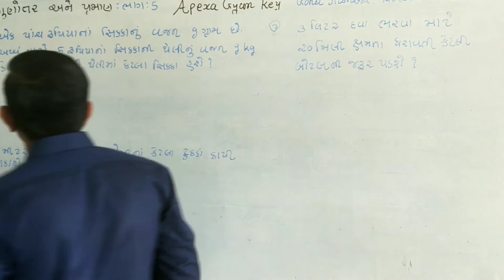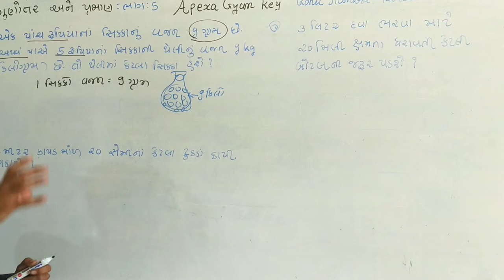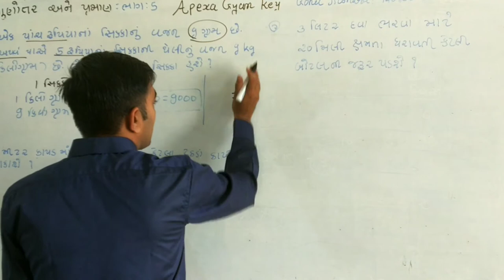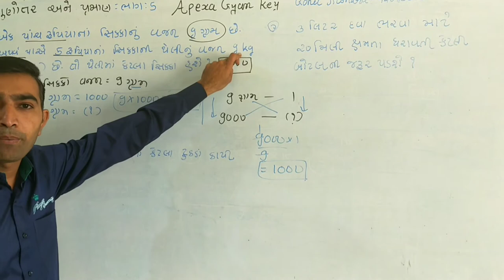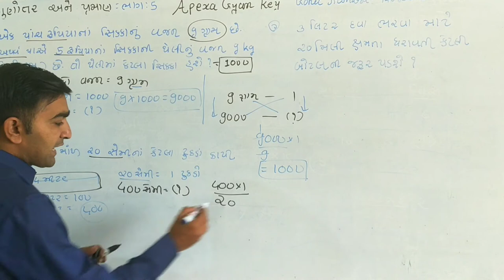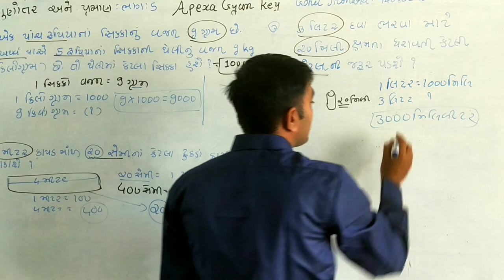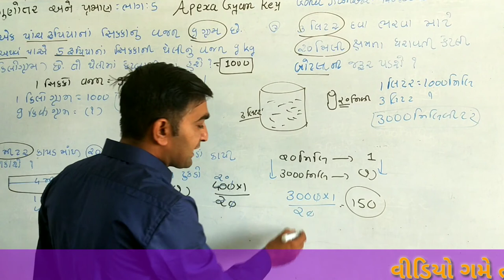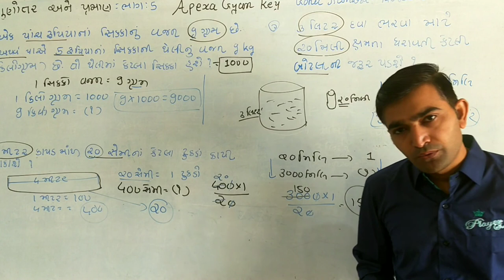ગુણોત્તર અને પ્રમાણ ભાગ -5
નમસ્તે મિત્રો, આજે આ વીડિયો ગુણોત્તર અને પ્રમાણ ભાગ ૪ માં વ્યસ્ત પ્રમાણ એટલે શું? તેની વ્યાખ્યા સાથે સમજૂતિ આપવામાં આવી છે.
સ્પર્ધાત્મક પરીક્ષાઓ માટે આ વીડિયો ખાસ જુઓ.
ગુજરાત સરકાર ની તમામ પરીક્ષા જેવી કે તલાટી કમ મંત્રી, બિન સચિવાલય કારકુન જેવી તમામ માટે જોતા રહો આમારી ચેનલ. અપેક્ષા જ્ઞાન કી.
🔴 *ગુણોત્તર અને પ્રમાણ🔴* *ભાગ -1*

🔶 *જવાહર નવોદય વિદ્યાલય* 🔶. *ભાગ 2*

🔶 *જવાહર નવોદય વિદ્યાલય🔶* *ભાગ -3*
➡ *સમ પ્રમાણ એટલે શું?તેની ઉદાહરણ સાથે સમજૂતિ.*

➡ *ગુણોત્તર અને પ્રમાણ ભાગ -4*
➡ *વ્યસ્ત પ્રમાણ એટલે શું?* *તેની વ્યાખ્યા અને ઉદાહરણ સાથે સમજૂતિ આપવામાં આવી છે.*
➡ *સ્પર્ધાત્મક પરીક્ષા માટે ખાસ...ઉપયોગી.*

➡ *વીડિયો ગમે તો લાઈક અને શેર કરજો.*